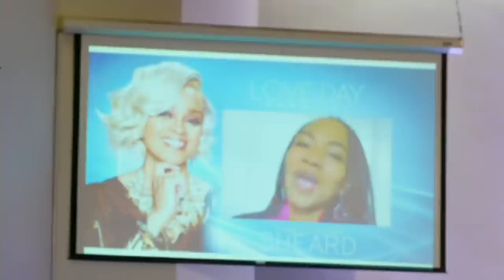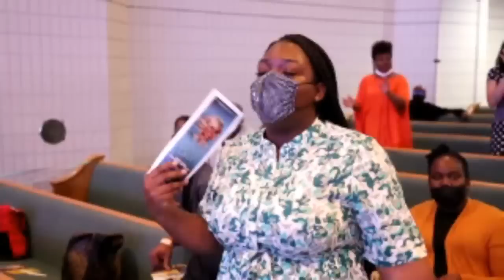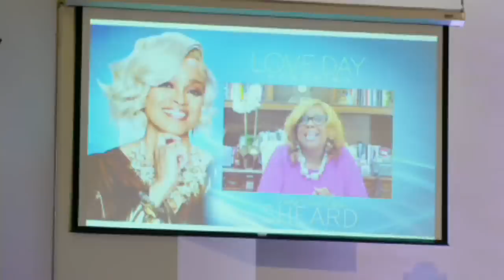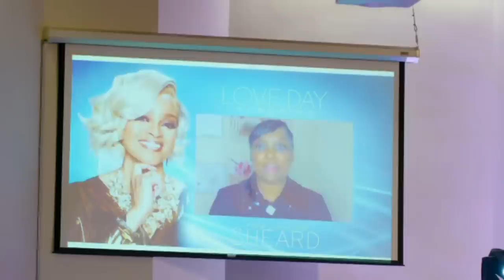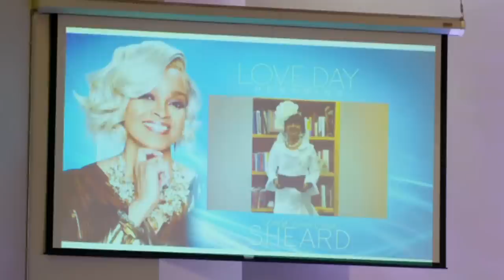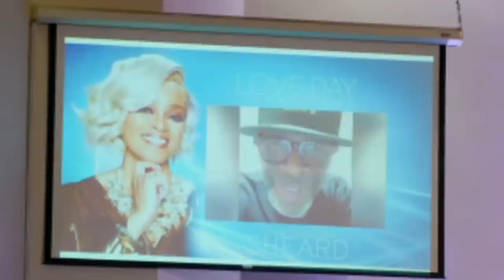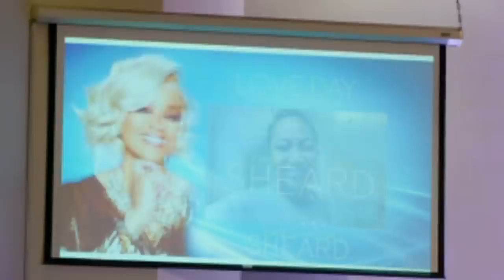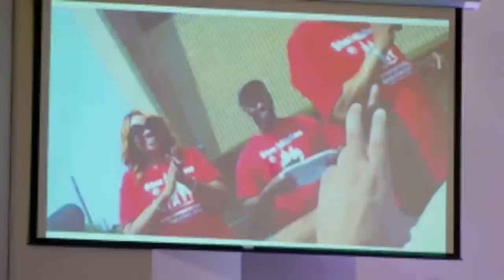Love Day Honoring First Lady Karen Clark Sheard